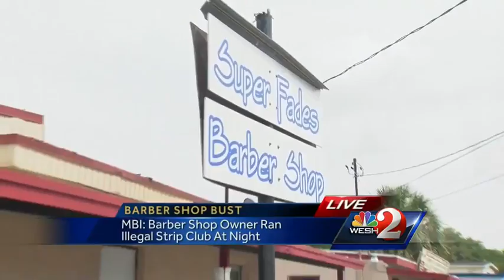Agents: Local barber shop transformed into strip club at night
The owner of a local barber shop was arrested Sunday after agents discovered he would turn it into an after-hours strip club at night.